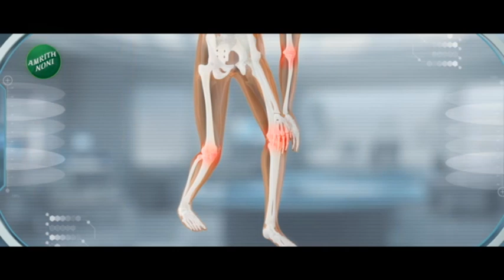Thane Rave Party | Goa Gill च्या आठवणीत ठाण्यात रेव्ह पार्टीचं आयोजन | zee 24 taas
ठाण्यातील कासारवडवली भागात आयोजित करण्यात आलेल्या रेव्ह पार्टीचं गोवा कनेक्शन उघड झालंय.. डिजे गोवा गिल या गर्दुल्ल्या बाबासाठी ही पार्टी आयोजित करण्यात आली होती. दोन महिन्यांपूर्वी गोवा गिलचा मृत्यू झाला होता.. त्याच्या आठवणींना उजाळा देण्यासाठी ठाण्यात या रेव्ह पार्टीचं आयोजन करण्यात आलं होतं.. या पार्टीत सहभागी झालेल्या 100हून अधिक तरुणांना पोलिसांनी अटक केलीये.. त्यांच्याकडून चरस, एलएसडी, गांजा यासह दारुचा मोठा साठाही जप्त करण्यात आला होता.. या पार्टीत सहभागी होण्यासाठी सोशल नेटवर्किंगचा वापर करण्यात आलाय.. सोशल मीडियावरुन अनेकांना पार्टिचं निमंत्रण पाठवण्यात आलं होतं अशी माहिती पोलिसांनी दिलीये.

The Goa connection of the rave party organized in Kasarwadvali area of ​​Thane has been revealed.. The party was organized for Gardulya Baba, DJ Goa Gill. Goa Gill had died two months ago.. a rave party was organized in Thane to commemorate him.. Police arrested more than 100 youths who participated in this party.. A large stock of liquor including charas, LSD, ganja was also seized from them. .Use social networking to join this party